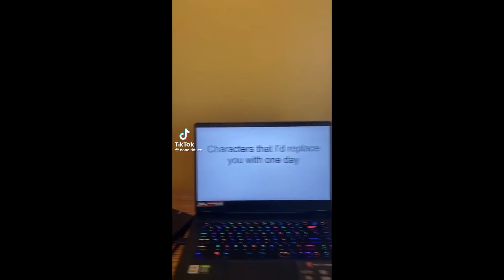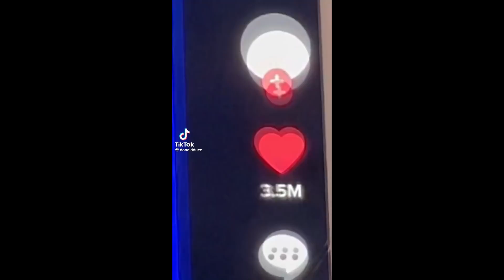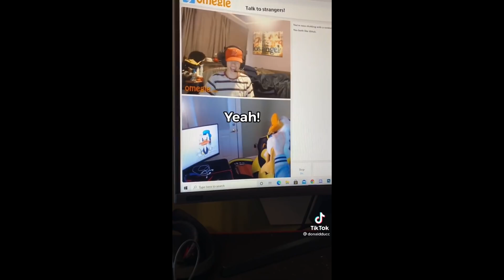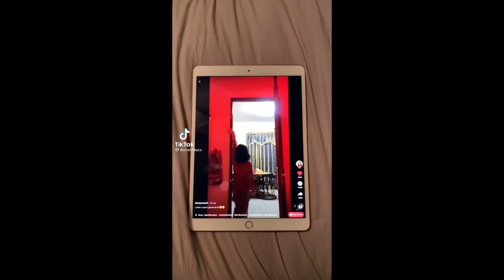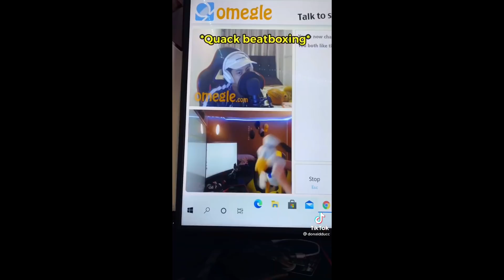donald duck - tiktok compilation